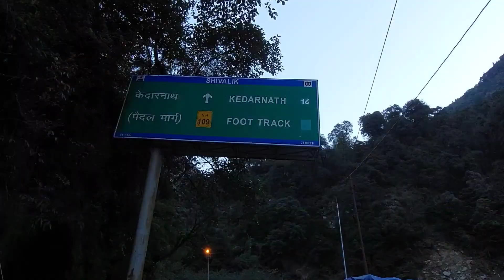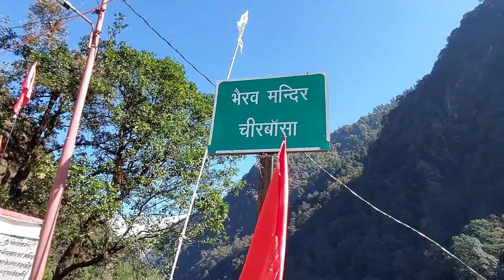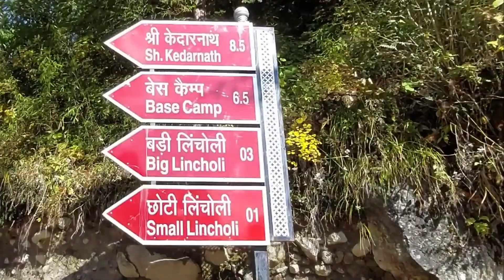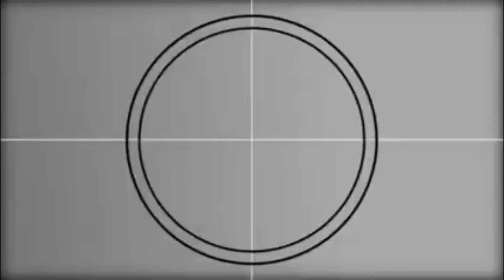Delhi to Kedarnath ride 2021 on Diwali time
kedarnath uttrakhand treking adventure hondaxblade riders kedarnathtemple is video mein ham ne delhi se sonprayg tak ka bike safar kiya hai non stop
next day hum chal diye kedarnath ke liye thodi bahut dikkat Bhi hui thand bhi bahut jayda thi
minus 8 degree tak temperature ho gaya tha raat mein
ek alag hi experience tha diwali ke time par
sab kuch description me likh dunga to dekho kya video dekho sab pata chal jayega .